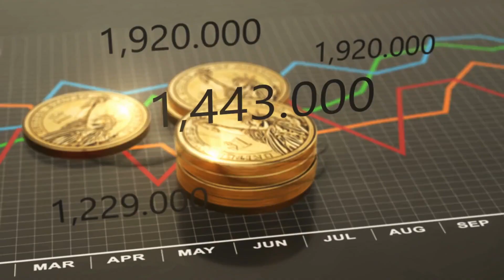Rabbi David 'Hanania Pinto - La récompense d"une mitsva